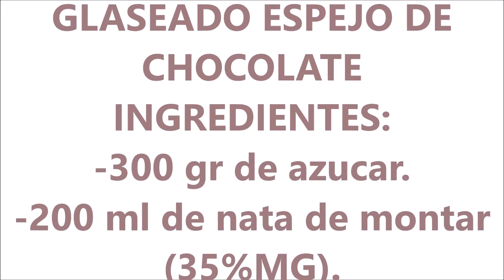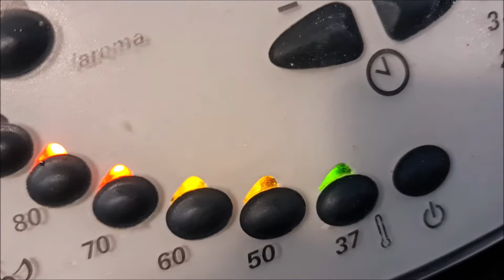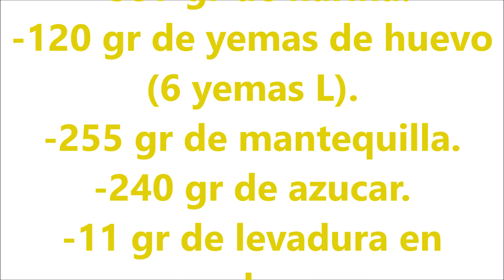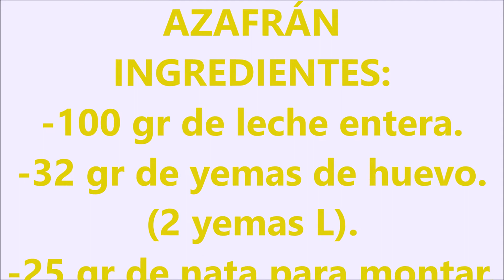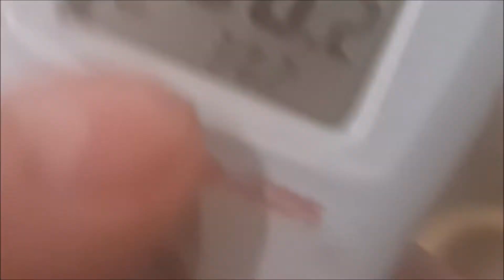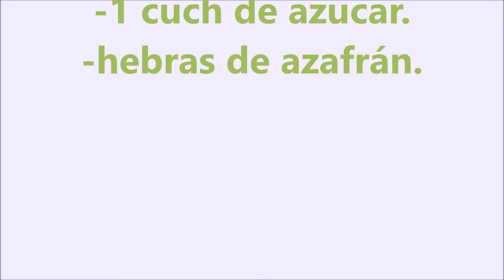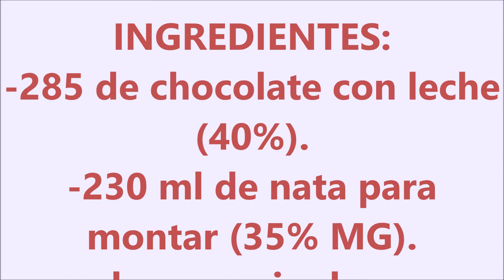PASTEL DE AZAFRÁN CON COBERTURA DE CHOCOLATE ESPEJO DE PACO TORREBLANCA, TERMINACION PROFESIONAL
Hola bullidores, hoy os traigo una RECETA DE NIVEL, QUE NOS DARA UN PLUS A NUESTROS POSTRES, CONSIGUIENDO UN RESULTADO OPTIMO Y DE LUJO, RECETA DEL MAESTRO PASTELERO PACO TORREBLANCA.